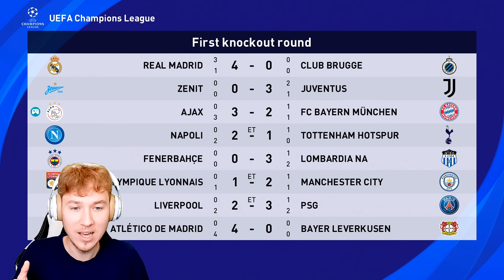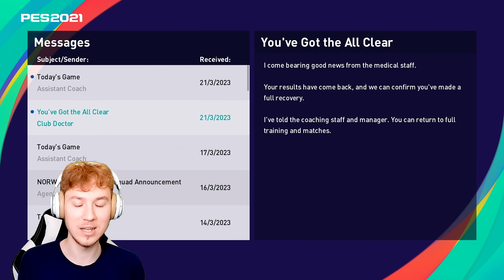YOU WILL NOT BELIEVE IT!!! 🏅 PES 2023 Become A Legend EP26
In this video I finish my third season in my Become A Legend series on PES 2023!